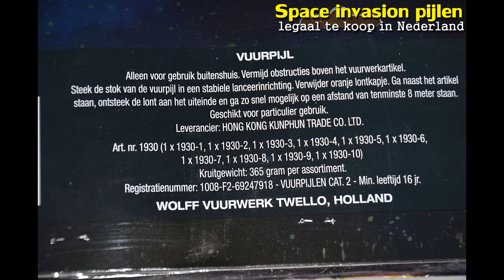Wolff vuurwerk Vuurpijl Space Invasion (goed geluid)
Was gewoon legaal te koop in Nederland deze vuurpijl, Wolff vuurwerk.
Voor Nederlandse begrippen was dit een goede pijl, vooral de knal is goed en te vergelijken met een vuurpijl uit België.
Deze pijlen gaan zo lekker dat ik dacht, deze zet ik op youtube :)
Geen geklooi met smartphone opnames. HD (4K) beeld met externe microfoon.
Kruitgewicht 36,5 gram Cat.2
Lets do it and..happy newyear